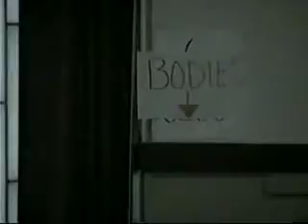2003 SBBGC Haunted House (1)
part one of the saga